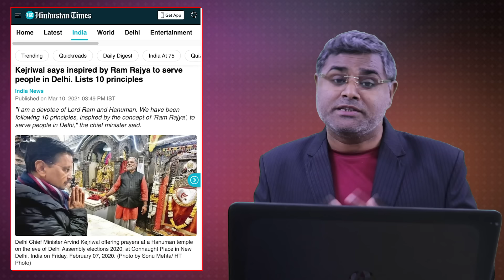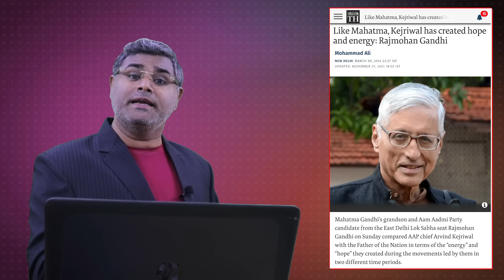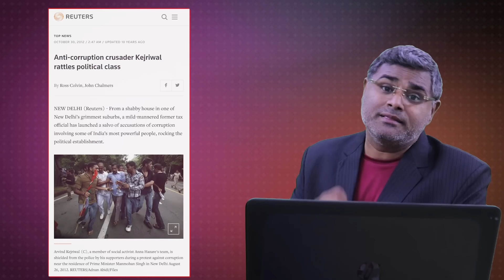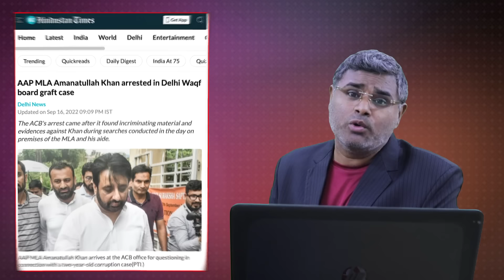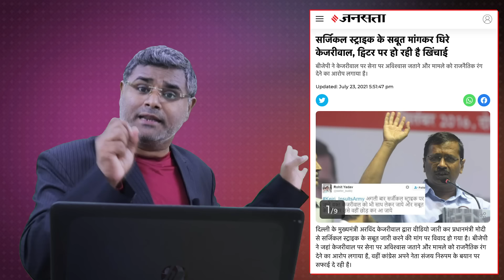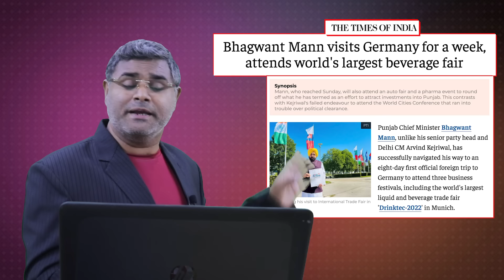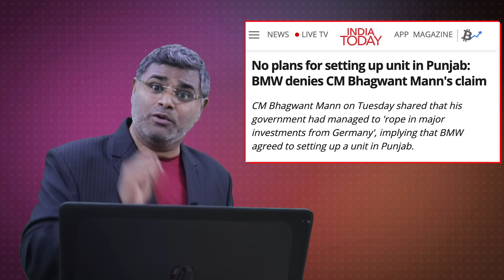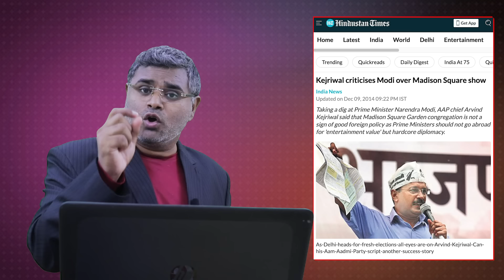ऐसा कोई सगा नहीं जिसको केजरीवाल ने ठगा नहीं, सिसोदिया भी गया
केजरीवाल की राजनीति मौकापरस्त राजनीति का एक नमूना है। इनकी राजनीति किसी विचारधारा या मॉडल को नहीं मानती, बल्कि खुद में एक मॉडल बन गई है। इनका एक ही मकसद है कि मतदाताओं का वोट पाने के लिए जो कुछ करना पड़े, वो किया जाए भले ही वो देश, समाज या संविधान की मर्यादाओं के खिलाफ ही क्यों न हो। इसलिए केजरीवाल अपनी अराजकतावादी व्यक्तित्व के कारण देश में अराजकतावादी राजनीति करते हैं। ऐसी राजनीति देश की दशा औऱ दिशा को तय नहीं कर सकती। अपनी राय हमें कमेंट बॉक्स में जरूर दें